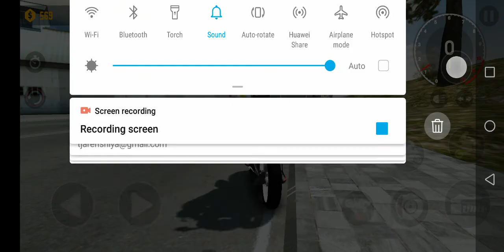TTF is trying to stunt please share and subscribe and like